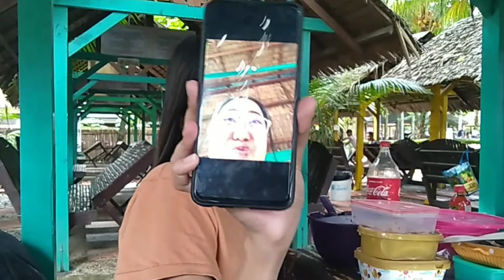YEAR END BONDING FT. LINDOL ☹️☹️| VLOG #2